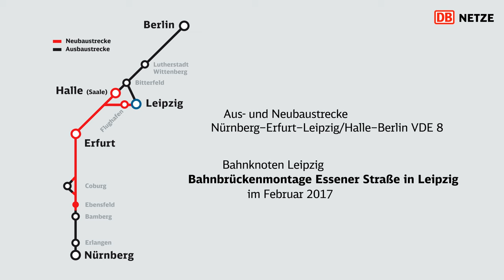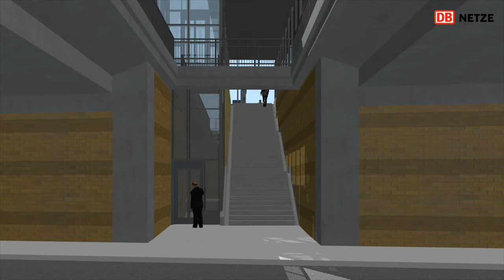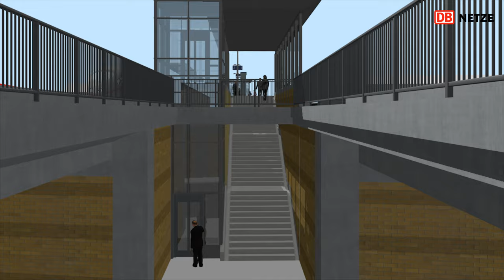VDE 8: Bahnbrückenmontage über Essener Straße in Leipzig im Februar 2017